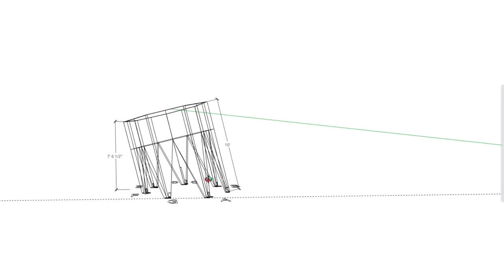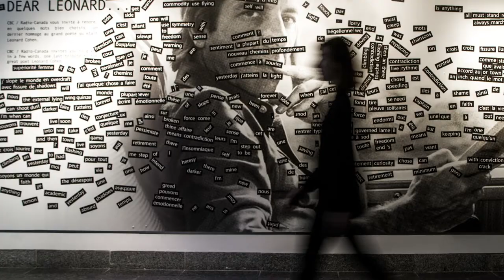MASSIVart Video Reel 2019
MASSIVart is a global art consultancy and production agency. We collaborate with emerging and established artists, architects, developers, designers and creative talent to create art-driven events, architectural design, commissioned works of art and cultural programs. We conceive creative destinations that bring people together, create emotional connections and offer authentic brand experiences. With our team of producers, art directors, curators and designers, who are consistently at the forefront of the global art and culture scene, we create exclusive content, develop an impactful design and connect artists to the public while highlighting our partners and clients in innovative ways.

- Video credits -
Edit: Oret Papé
Vocals: A/O
Intro Artwork: Infinity Room by Refik Anadol
01:04 Artwork: Caravane Studio - Club Palace